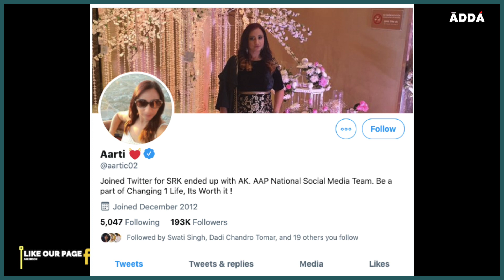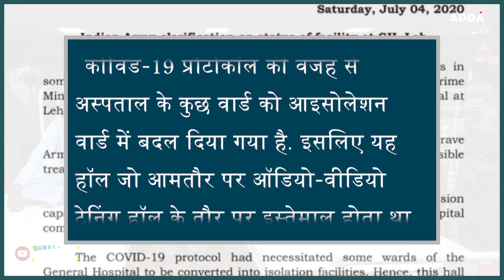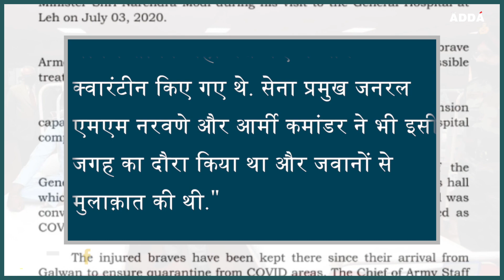Leh में जवानों के साथ PM Modi की Photo पर उठे सवाल, Army ने दिया जवाब | Viral Check | India China